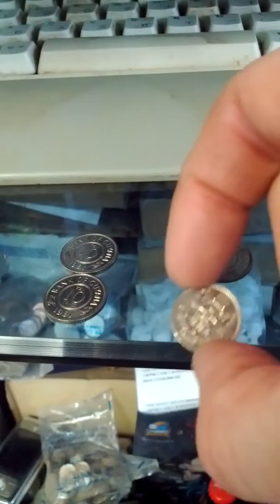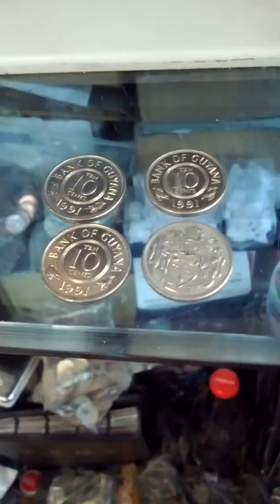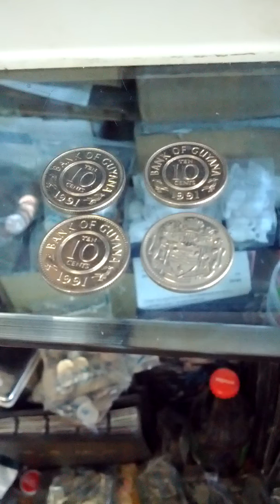Lots of Guyana 10 Cent 1991(AH 1413) Obsolete Coins-01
Sun 16th Feb 2020(AH 1441 Jumada Al-Akhita).
These are lots of Guyana 10 Cent 1991(AH 1413) Obsolete Coins...